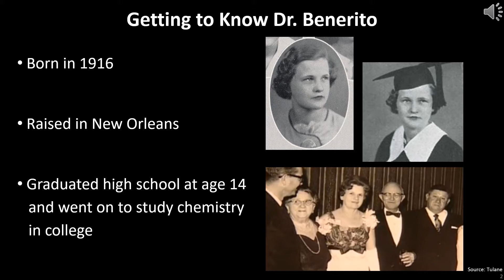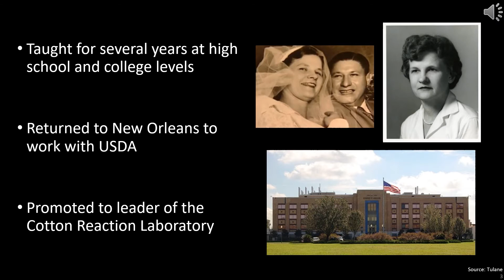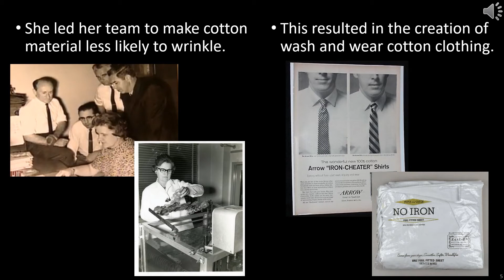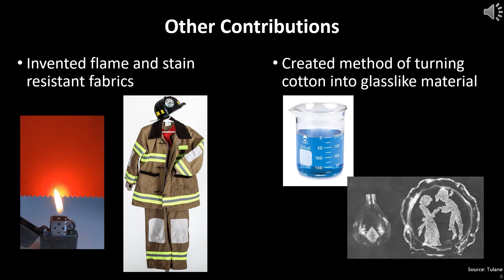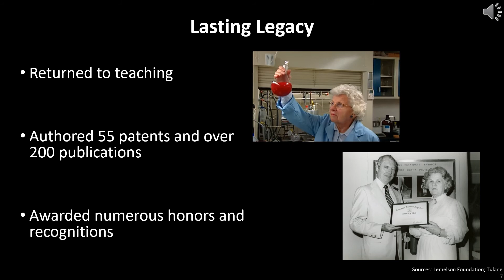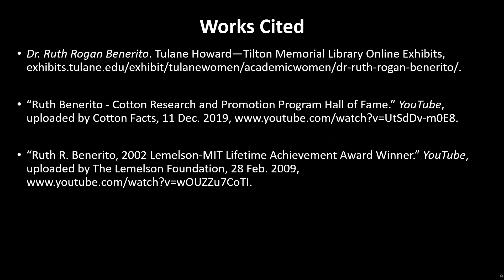Dr. Ruth Benerito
This video highlights some of the accomplishments of scientist Dr. Ruth Benerito. She was a chemist and inventor known for her work with cotton.